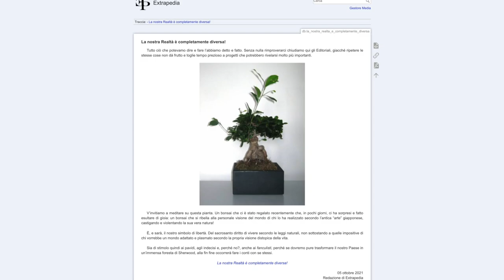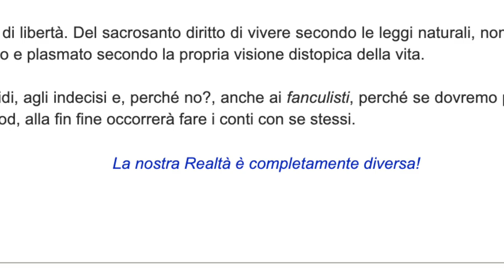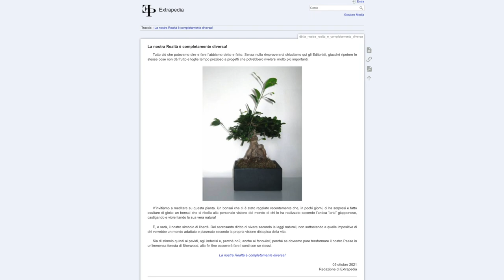La nostra realtà è completamente diversa